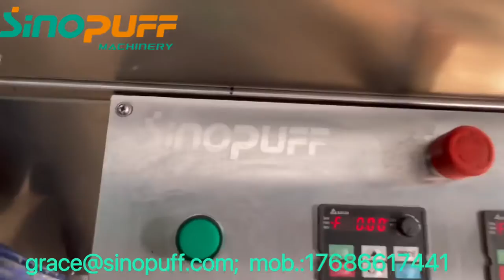Multifunctional Lab Scale Twin Screw Extruder for TVP & HMMA from Sinopuff